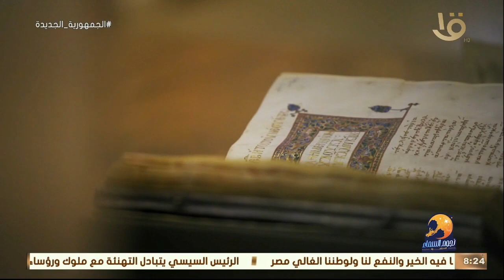نجوم السماء| دينا الشربيني عن سانت كاترين من فوق.. تحفة وبقول للناس لازم تجربوا المغامرة دي